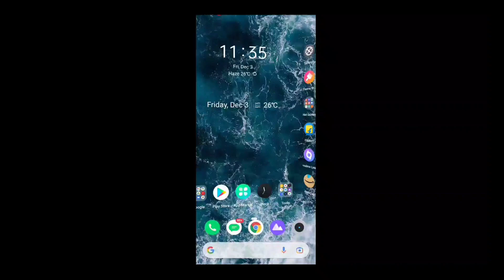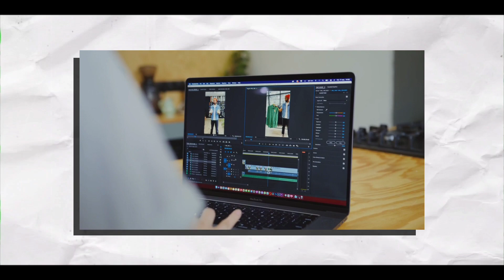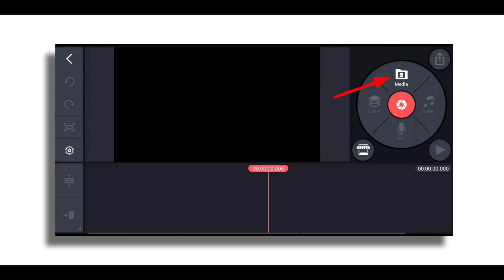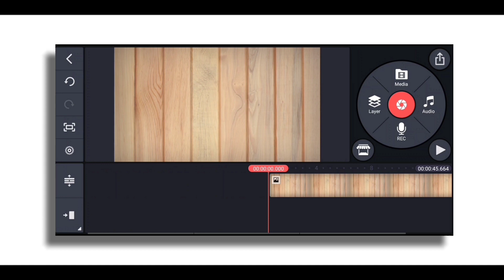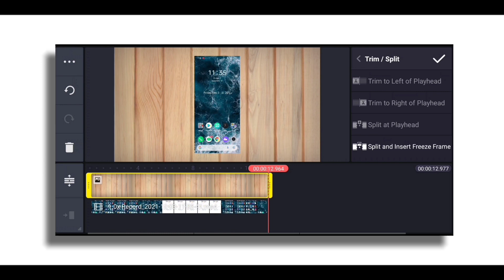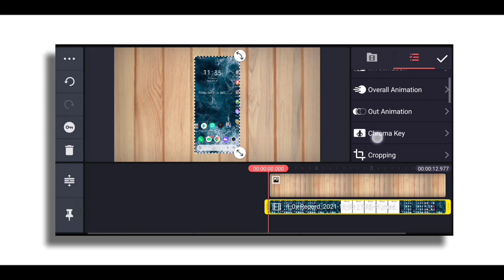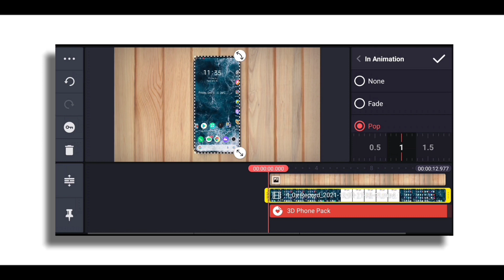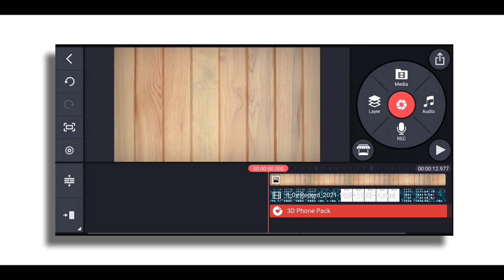How To Add Mobile Frame In Youtube Tutorial Videos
In today's video I will show you how to add mobile frame in youtube videos.Add mobile frame png in youtube videos using kinemaster video editing application.Mobile frame in screen recording videos.
●CHECK OUR OTHER AWESOME VIDEOS